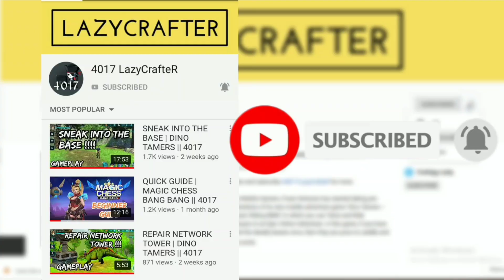Defeating Boss with my own (MAMMOTH) | Dino Tamers || 4017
New Update v2.08 Dino Tamers | Biggest Update version 2.08 Dino tamers | Dino Tamers v2.00 Update

About this video :
In this video I am going to show you about how I defeated Lvl50 Boss Mammoth with my Lvl30 Mammoth in Dino Tamers - Jurassic Riding MMO which includes

Ignore these below tags :

Dino Tamers
Dino Tamers - Jurassic Riding
Dino Tamers - Jurassic Riding android apk download

Dino Tamers - Jurassic Riding download
Dino Tamers - Jurassic Riding MMO
Dino Tamers - Jurassic Riding MMO mobile game

Dino Tamers - Jurassic Riding mobile game
Dino Tamers download
Dino Tamers mobile game
Dino Tamers mobile game download

download Dino Tamers - Jurassic Riding
download Dino Tamers - Jurassic Riding android apk
download Dino Tamers - Jurassic Riding mobile game

dino tamers apk
Dino Tamers MMO
Jurassic Riding MMO

Dino Tamers Trailer
Dino Tamers Story
Dino Tamers Gameplay

Dino Tamers Walkthrough
Dino Tamers Teaser
Dino Tamers HD Trailer

Dino Tamers for Android
Dino Tamers for iOS
Dino Tamers iOS

Dino Tamers Sneak into the base
Sneak into the base mission
sneak into the base gameplay

Repair network tower
errors in dino tamers
bugs in dino tamers